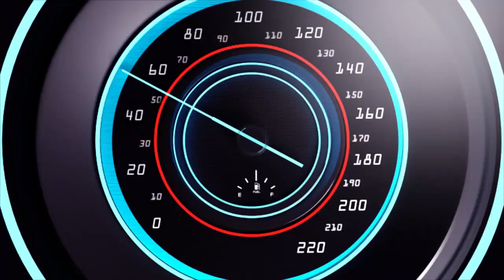AMAKURU YO MUGITONDO KUWA MBERE ITALIKI 23/10/2023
Amakuru agezweho mu Rwanda, mu Burundi, muri Afurika no hirya no hino kw’isi.